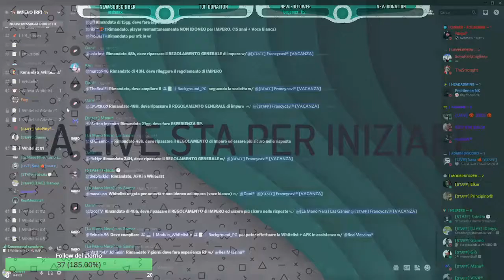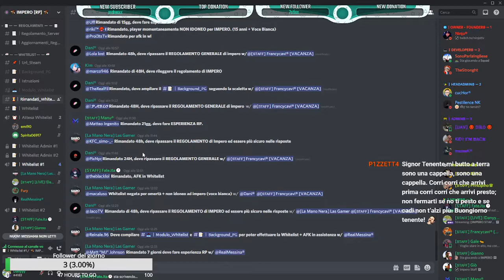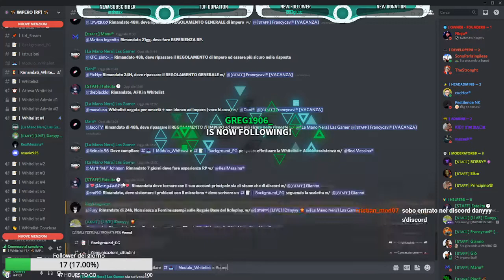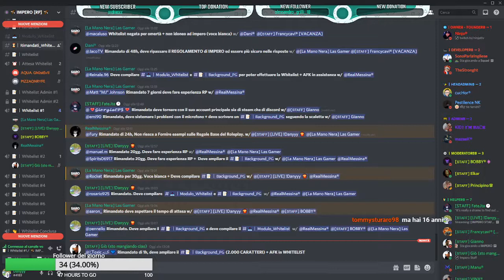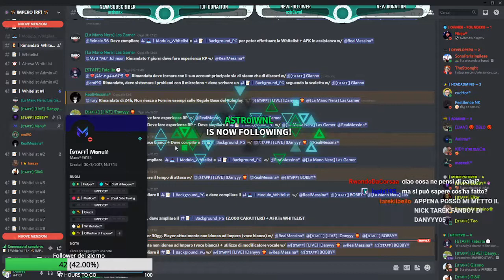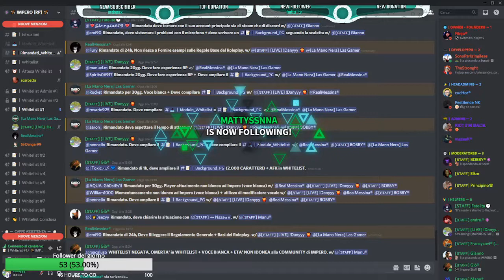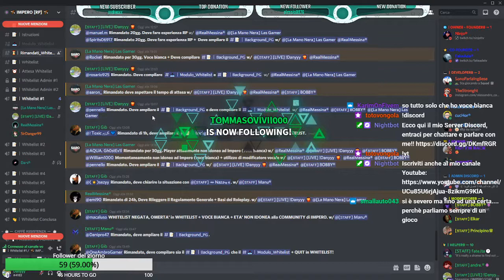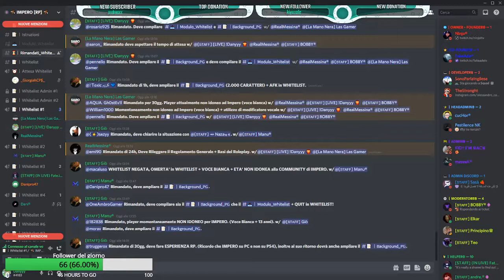[IMPERO STAFF] - Whitelist di IMPERO #14